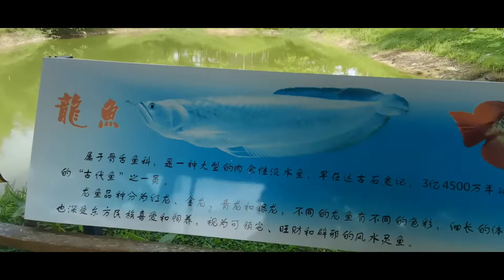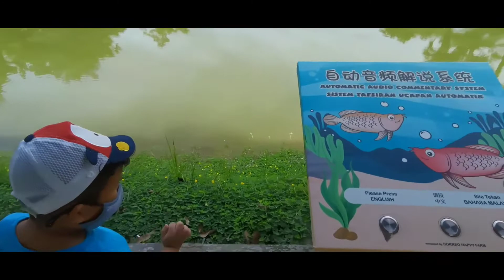婆罗洲开心农场一日游#borneohappyfarm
borneohappyfarm 东马古晋的开心休闲农场。只有周末和公共假期才开